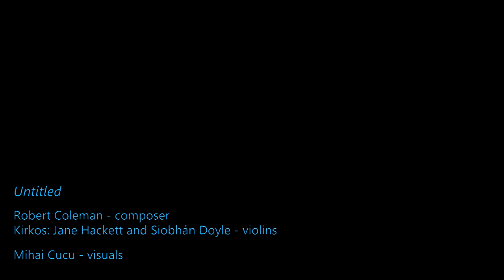Spectrum III: Untitled by Robert Coleman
Spectrum
(violin solo, duo and electronics)
I Penumbra
II An Unadorned Alloy
III Untitled

Composer: Robert Coleman
Performed by Kirkos: Jane Hackett and Siobhán Doyle - violins
Visuals by Mihai Cucu

Spectrum was premiered at the Powerscourt Theatre by Kirkos on December 20th 2016 accompanied with visuals by Mihai Cucu,

This work has been created with the kind support of the South Dublin County Council Artist Bursary Award 2016.

Recorded at Cabinwood studios. Mixed and Mastered by Bryan Fleming at Cabinwood studios.